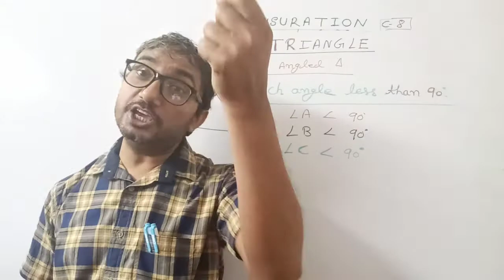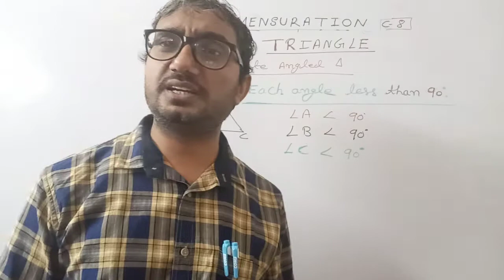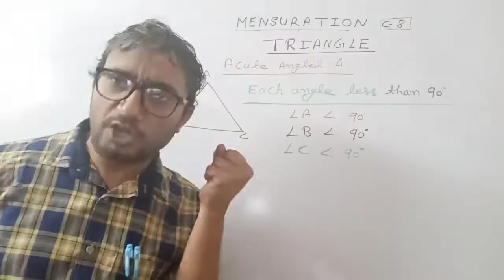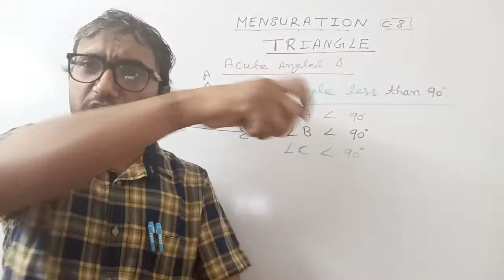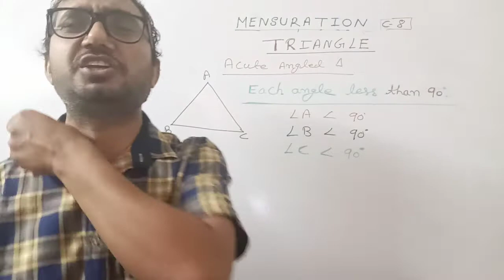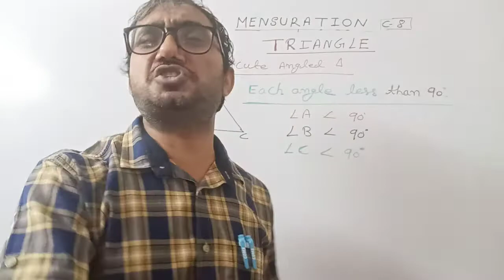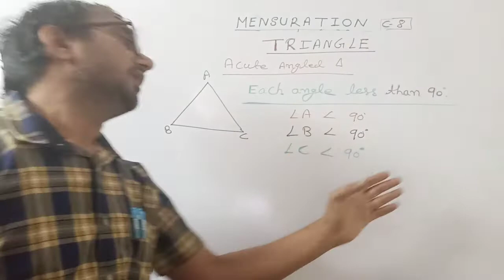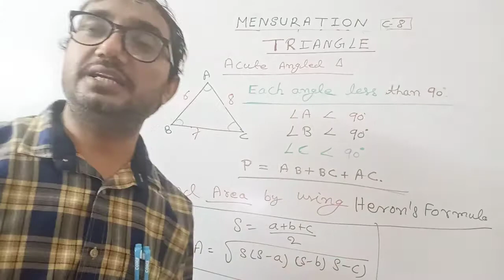ACUTE ANGLED TRIANGLE AND POLITICS OF INDIA